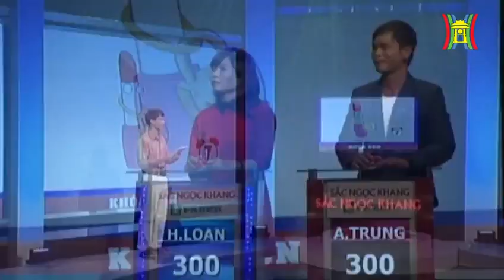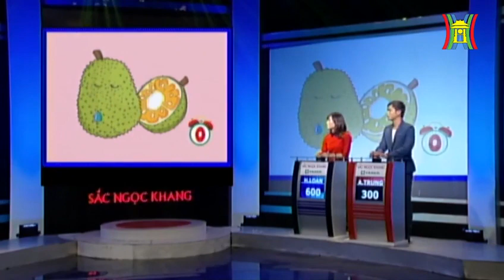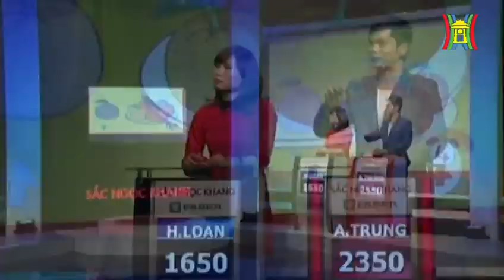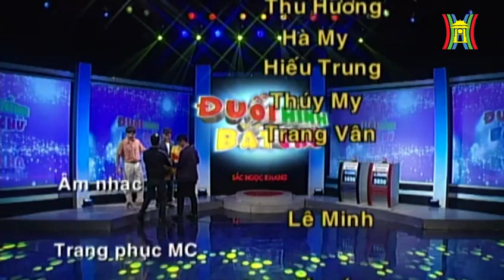HanoiTV - Trò chơi Đuổi hình bắt chữ (14/12/2013)